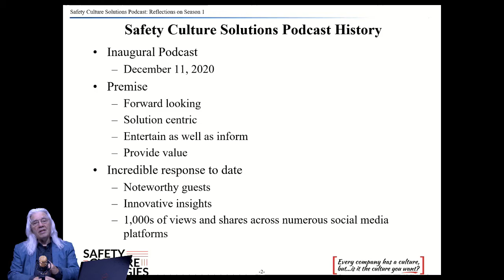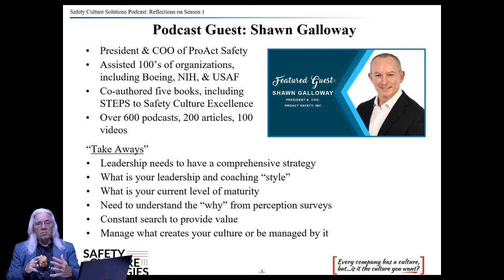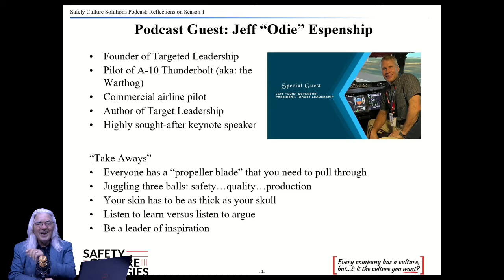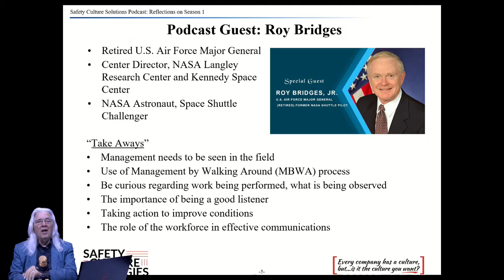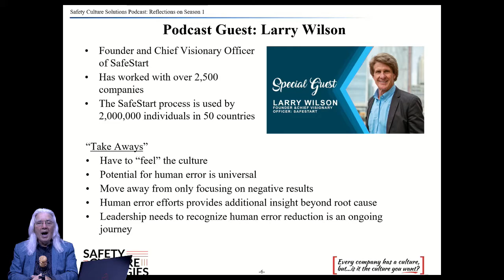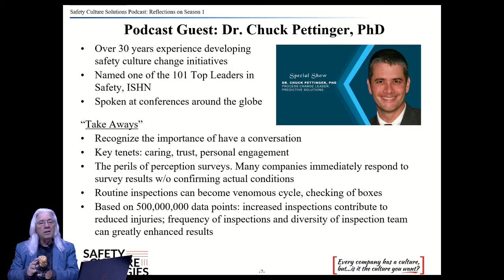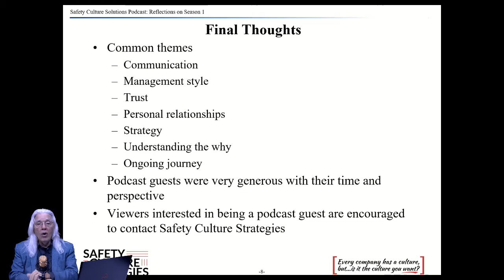Safety Culture Solutions Podcast: Reflections on Season 1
A quick look back at Season 1 special guests.